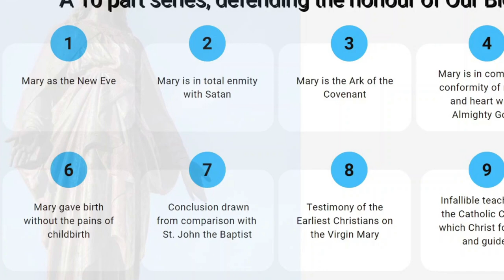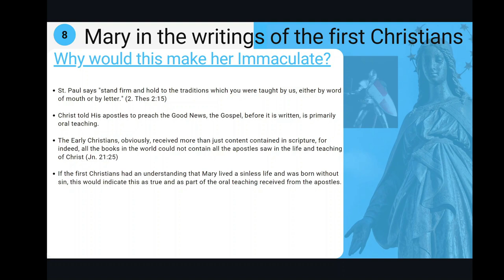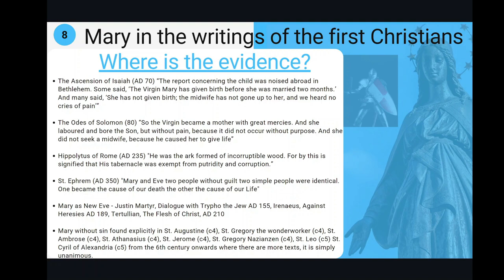The VIRGIN MARY as described by the FIRST CHRISTIANS proves she is IMMACULATE ( #8 SERIES)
Looking at what it would mean for the Virgin Mary to be understood by the FIRST CHRISTIANS as IMMACULATE, how such a REALITY would signify her as Immaculate, free from sin.

Then exploring how TRADITION AND HISTORY actually shows that THE FIRST CHRISTIANS saw Mary as free from sin, the New Eve and Ark of the Covenant, and so, therefore as IMMACULATE.

Part of Defending the Immaculate. A ten part series defending the truth of the Immaculate Conception and Sinless Life of the Blessed Virgin Mary, from Scripture, Sacred Tradition and Church Teaching.